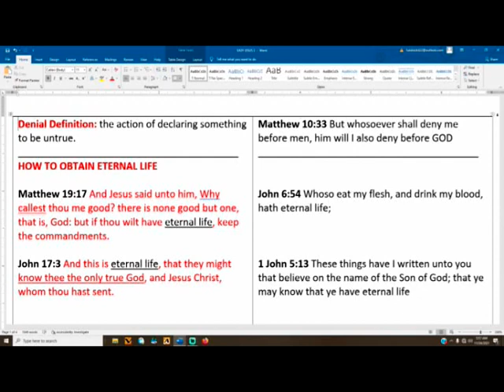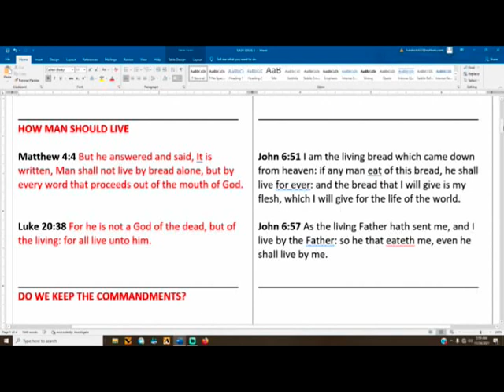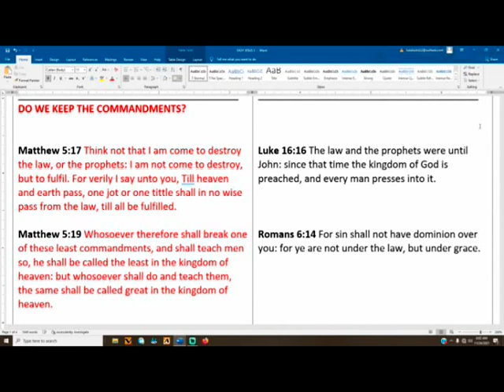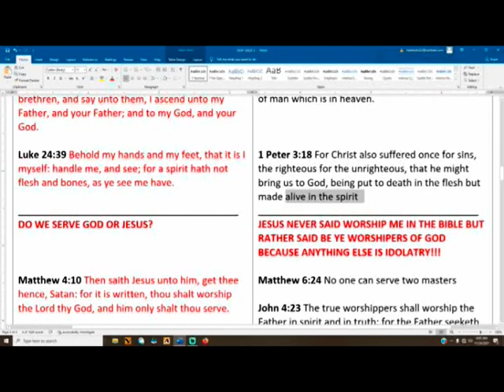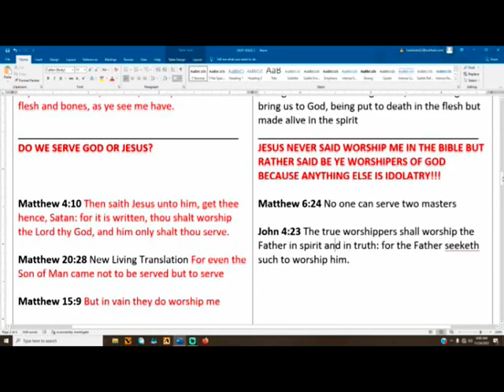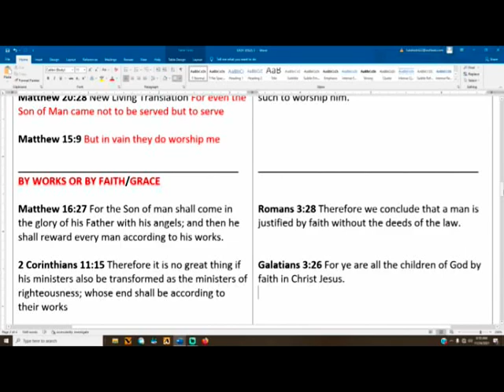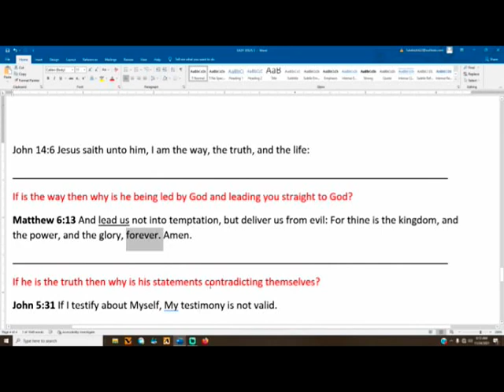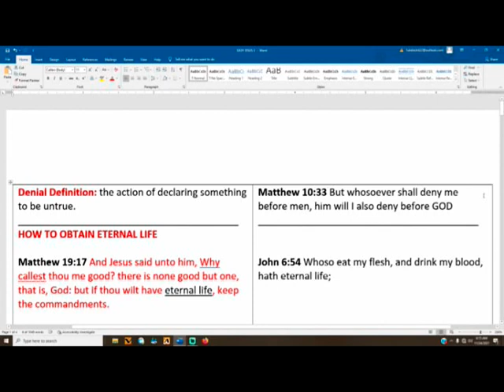EASY JESUS!!!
MATTHEW 15:9 THEY WORSHIP ME IN VAIN
MATTHEW 20:28 THE SON OF MAN DID NOT COME TO BE SERVED.
DEUTERONOMY 6:13 FEAR THE LORD YOUR GOD AND SERVE HIM ONLY

MY EMERGENCY BACK UP CHANNELS!!!